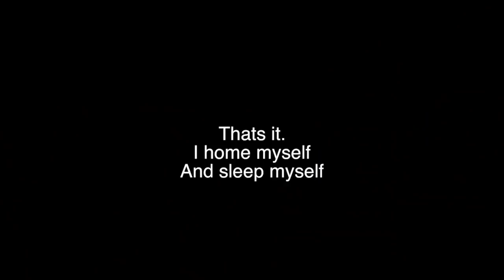A Sunday In My Life lol 🤠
lol here we are
and nobody askedd but i did this while waiting for new bl episodes!